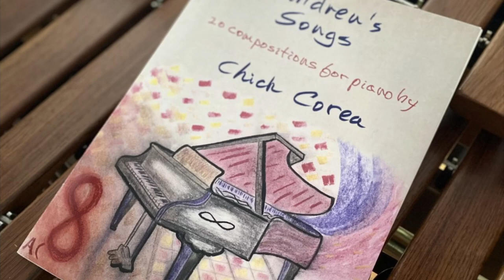Children's Song No.1-4 by Chick Corea for Marimba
No.1,2,3 and 4 - Marimba Solo
No.3 -Clarinet and Marimba

Marimba- Mika Stoltzman
Clarinet - Richard Stoltzman

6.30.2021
Recording at WBGH Studio,Boston MA
Recording produce&engineer by Antonio Oliart

Video at WBGH :Eishun Maki
Video editing : Mika Stoltzman and Mikako Ishii